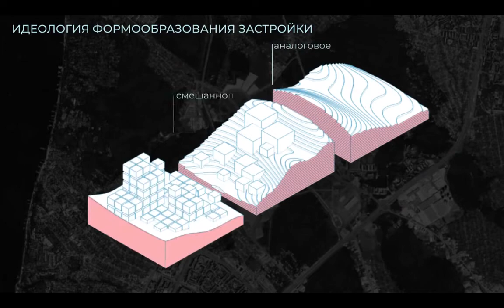AURORA GROUP. Самара. Видеопрезентация проекта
Видеопрезентация консорциума под лидерством AURORA GROUP в рамках финала Открытого международного конкурса на мастер-план территории, прилегающей к стадиону "Самара Арена".

Участники консорциума: Aukett Swanke (Лондон, Великобритания), PricewaterhouseCoopers (Лондон, Великобритания), АО упрощенного типа "PHOSPHORIS" (Париж, Франция).